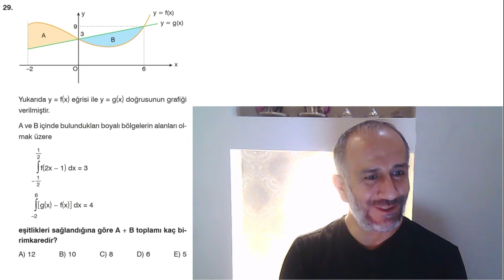AYT DENEMETRE | İNTEGRAL | TEK SORU | DENEME-2 SORU-29